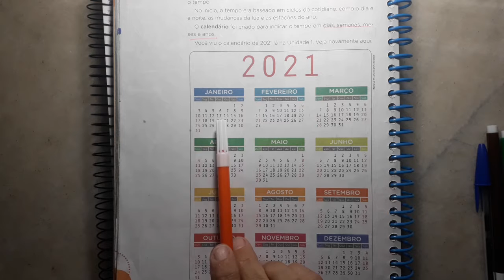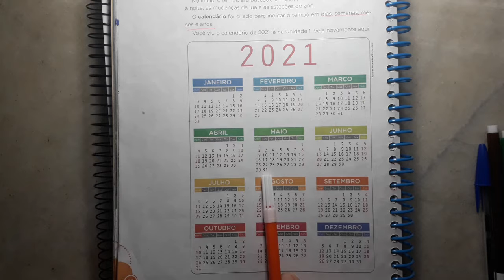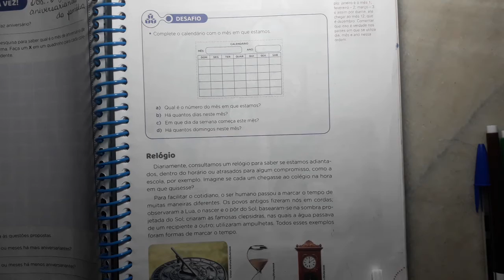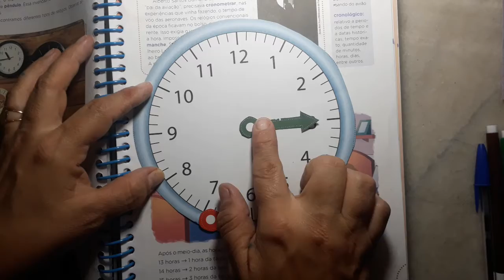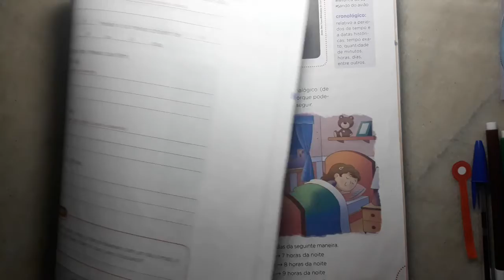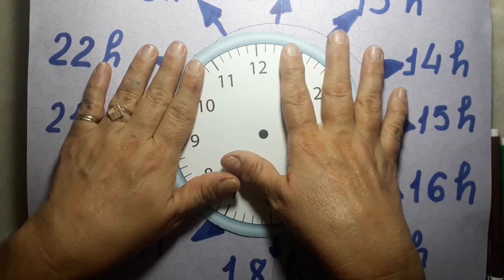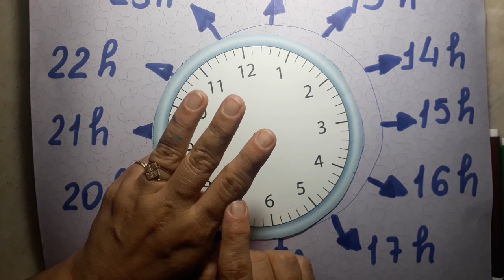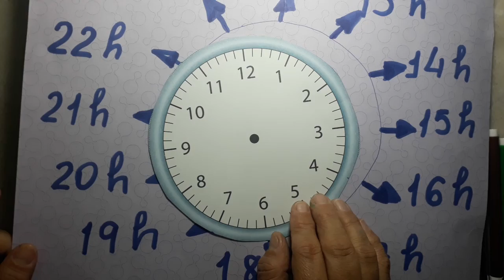Aula de matemática 3°Ano - 12/05/2020